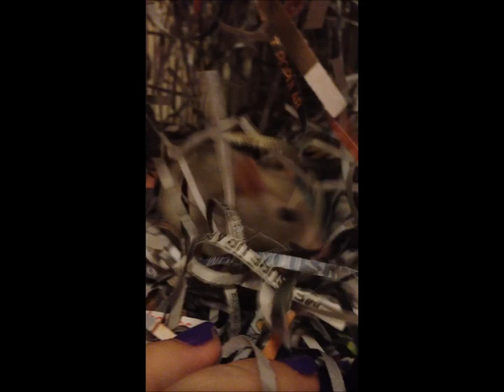Baby Pet Rats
My two pet rats, Nixie (the black hooded) and Linnie (the cream hooded). Sorry for the poor quality, it was shot with my phone.